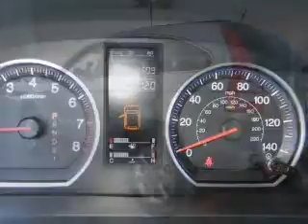2009 Honda CR-V - Simi Valley CA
Phone:
Year: 2009
Make: Honda
Model: CR-V
Trim: EX-L
Engine: 2.4 liter inline 4 cylinder 16 valve
Transmission: 5-Speed Automatic
Color: Silver
Mileage: 48609
Address:
2081 First St.